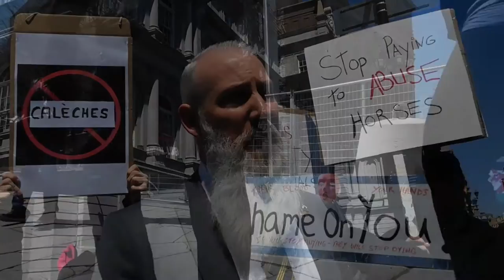99% Media - Anti-calèche activists gathered in Montreal to denounce what they call a cruel business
Anti-calèche activists gathered in Montreal to denounce what they call a cruel business